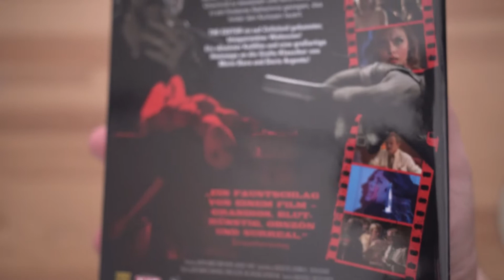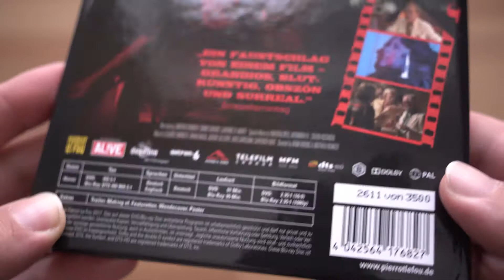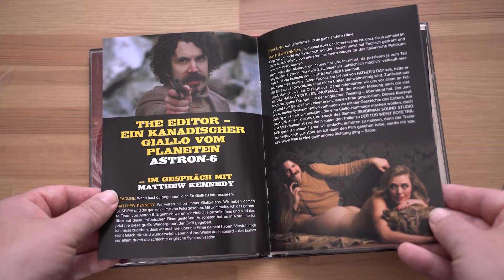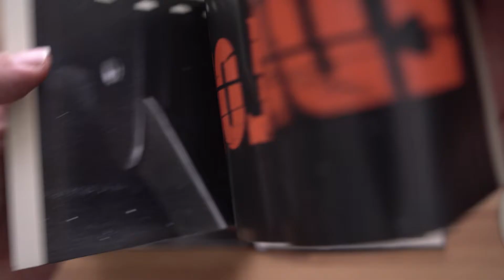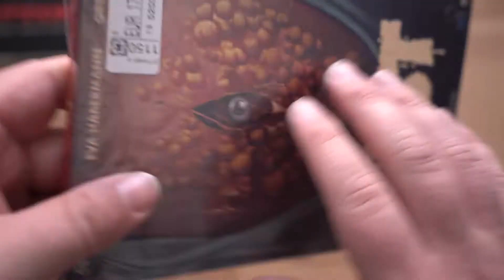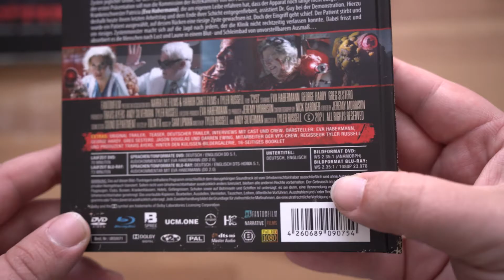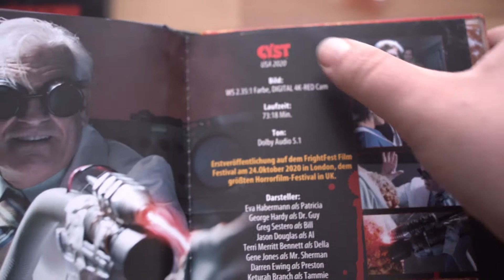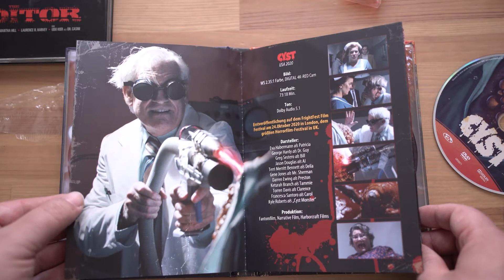MEDIABOOK Updates vom Müller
Hey, war letztens für x im Müller und habe mir daneben noch ein paar andere Filme geholt :-)